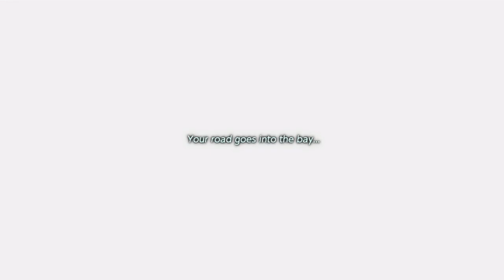GiantGrotle Moment #377 - A Fish Boss